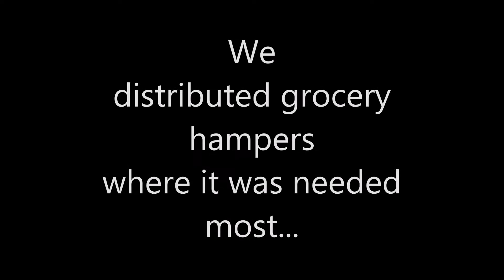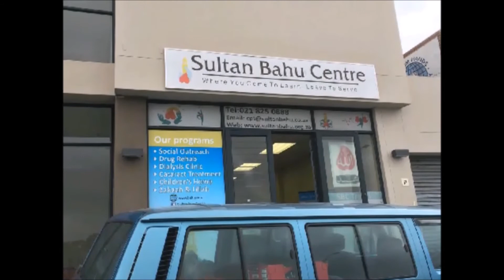Hamper Distribution in CT - Ramadan 2015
We gave many hampers to poverty stricken people in Cape Town. Click the Info tab on FB for more details to donate.